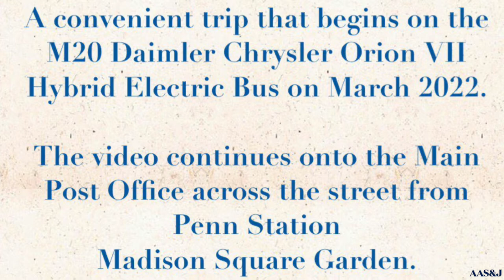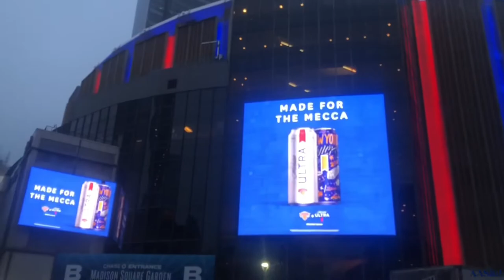NYC James Farley Post Office Old and New Beaux-Arts Ceiling (March 2022)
The old video footage was dated prior to 2019 incidentally when the full interior restoration of the ornate ceiling and pilaster Beau-Arts architectural design style (originally created by architects Mckim, Mead & White completed in the early 1900s) was preserved and remodeled by EverGreene.

The short video was recorded conveniently twice while in the process of shipping before 2019’s restoration and after the remodeling of the ceiling of the 8th Avenue Postal Lobby location.

Official seals of The United States of America are in this video, but complete nine European countries are not. They only include France, England, Germany and Switzerland. There are only several featured in this video walk-through all that I had the time for.

I finally got a chance to record this historic location after 30 odd years. It took that long for something that could have been done anytime. Could have recorded during the time in 2001 when I had a Cam-corder around the City but didn't. When your in the Postal building, your only in there for one important reason, to mail packages (of course!). This recording of the interior was finally done on iPhone while simply just mailing out a package 😊